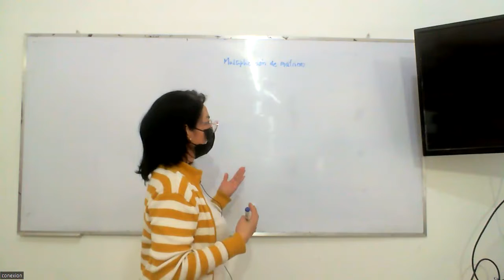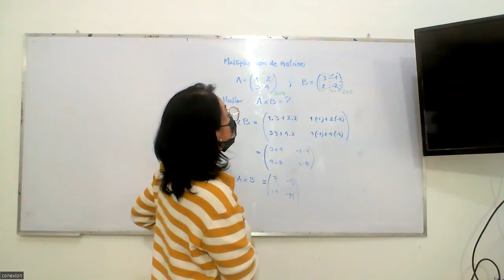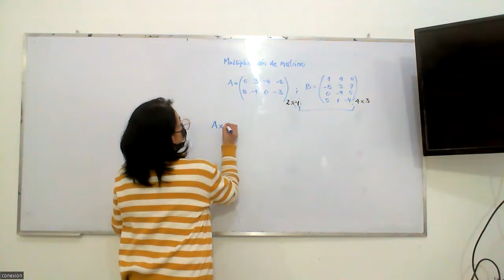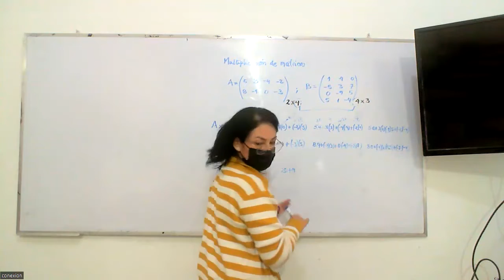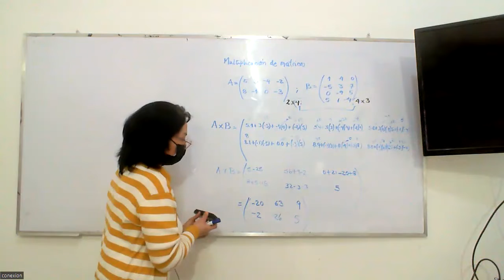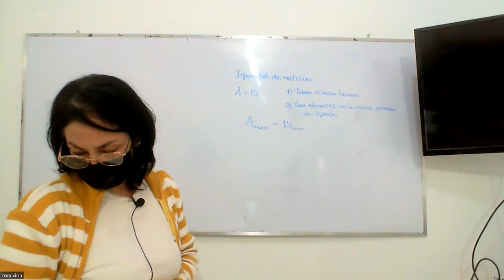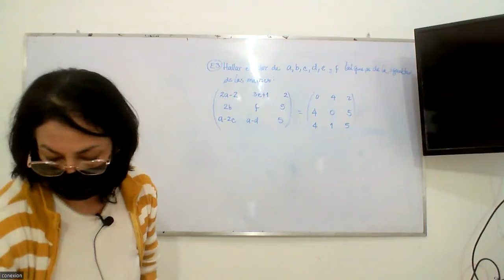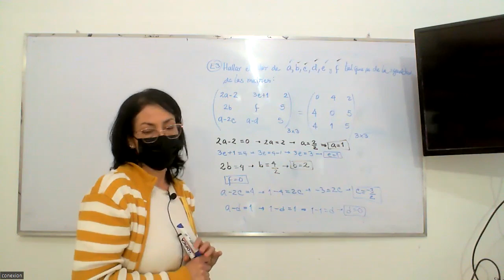|Pregrado| Contaduria Pública - Matemática II - Prof. Nidia González